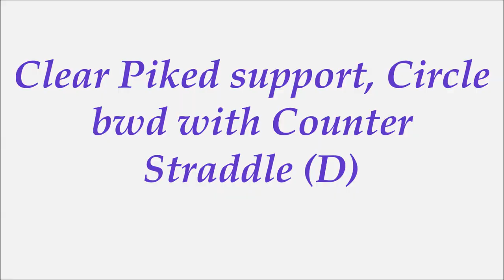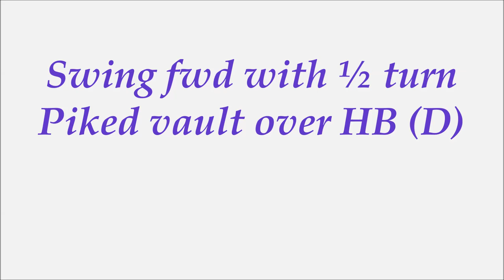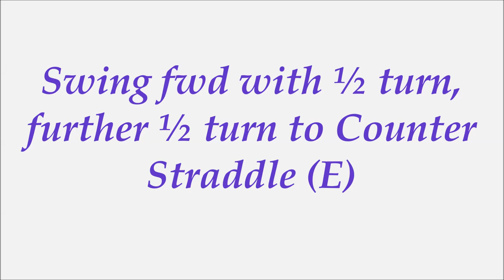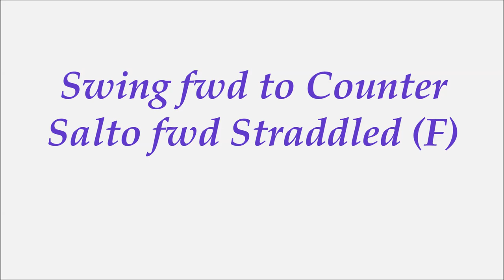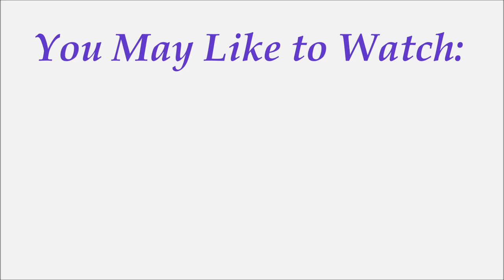Teaching Gymnastics: Hardest Release Moves on Uneven Bars (CoP 2017-2020)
This video represents my knowledge, my personal opinion and my own view on the subject where I present my ideas illustrated in the form of video montages. This channel is entirely for EDUCATION about this sport. 100% of the idea is help people to learn about Artistic Gymnastics in this amazing comunity called Youtube.